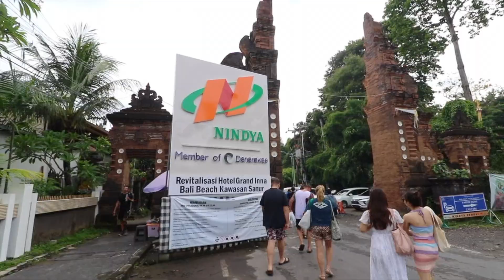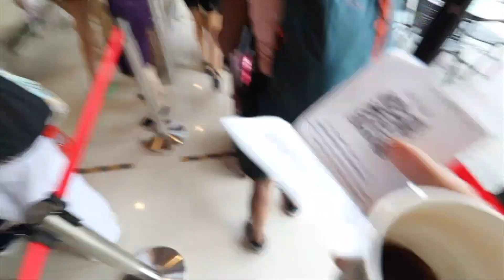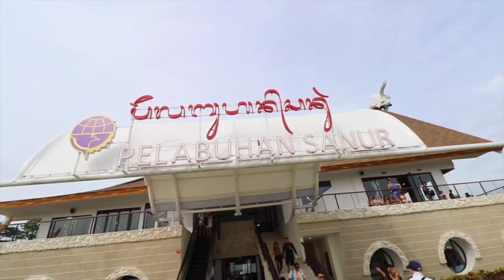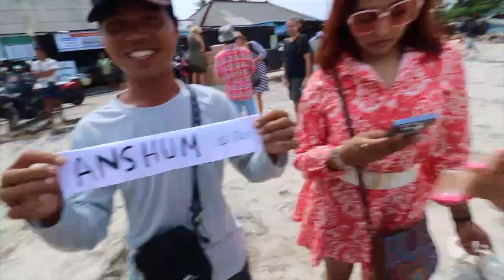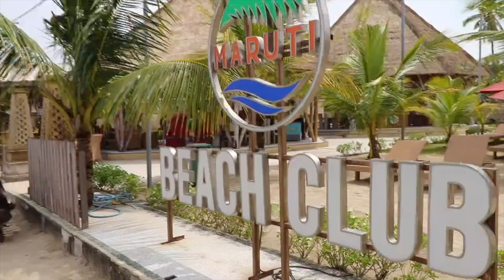Bali Ep-7 | KelingKing Beach Nusa Penida 🏝 | Exploring NUSA PENIDA Part-1🏖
Hi Guys...

Welcome back to the 7th Episode of our Bali Series...🙏🏻🙏🏻

Today we went to the famous Kelingking Beach (Dinosaur beach) on Nusa Penida, Bali to let you know if it's worth it or not. This video includes our personal opinions on Kelingking beach, some recommendations for your next visit if you choose to go, and things to look out for.

We headed from Sanur, bali to Nusa Penida Island in Indonesia to see one of the most famous beaches in the world, Kelingking beach. This beach is all over the internet and can be seen on hundreds of travel websites as once you see it, you want to go there!

Let us know via comments if you liked this video :) Also, let us know if you need any queries on the Bali plan in the comment section :) Happy to help.

OUR VLOGGING GEAR:

DSLR LENS

GORILLA POD(JOBY)

GORILLA POD

EXTERNAL HDD

🔔  Click On The BELL ICON To Get Notified Whenever We Drop A Video.